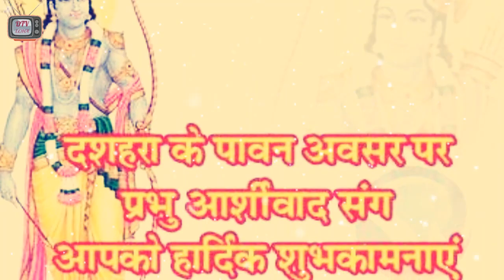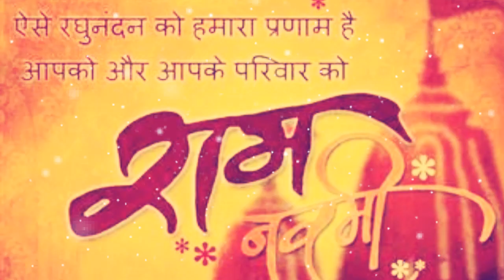Happy Dussehra new WhatsApp full HD video 2017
*🌼दशहरे की आपको,पूरे                परिवार को बहुत-बहुत शुभकामनाएं एवं बधाई।🌼*
_🌼दशहरा असत्य पर सत्य की विजय है।🌼_
_🌼आप भी हर पथ पर विजयी हों,🌼_
_🌼 यही भगवान से हमारी मंगल कामना है। 🌼_
*🌼Happy Dussehra🌼*